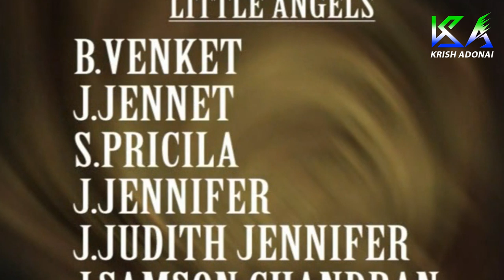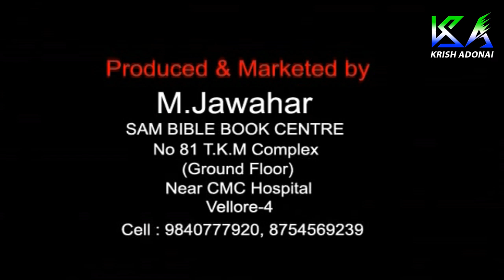Adi Mei Devane | Nesaravarum | Hema John | Jacob | Krish Adonai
Album : Nesarevarum
Singers : Hema John, Jacob, Beena, Sheeba, Paul, Mano, Blessio, Paul Isaac,